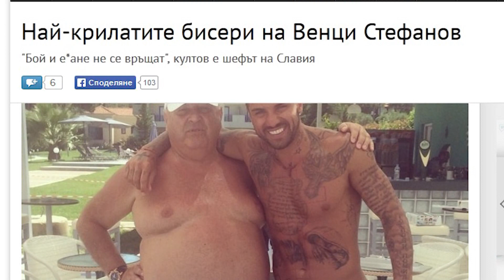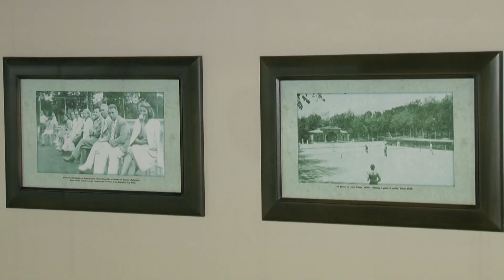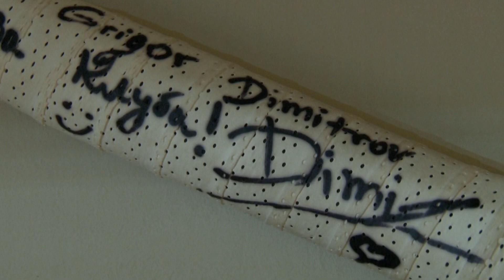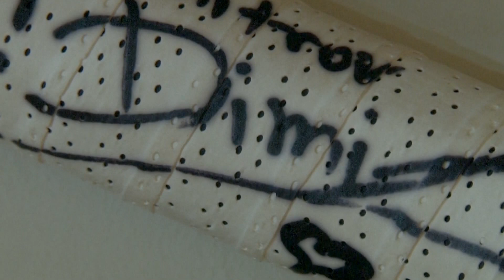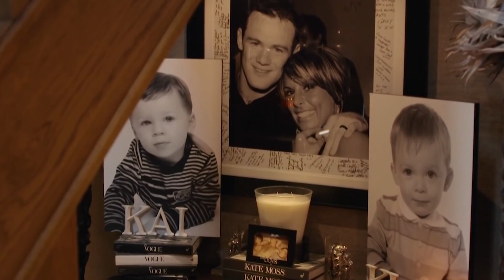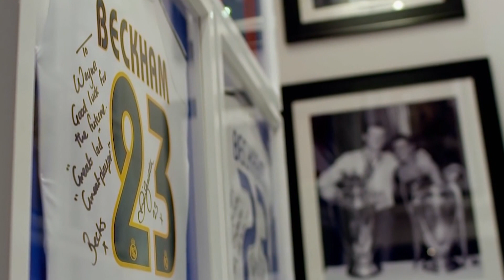Спортът отблизо с Красимир Минев 01 ноември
Епизод 1 на "Спортът отблизо" с Краси Минев.